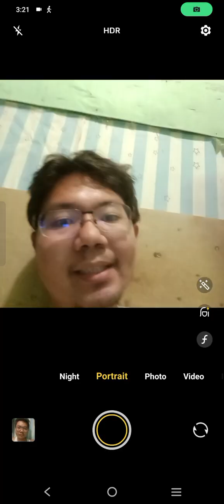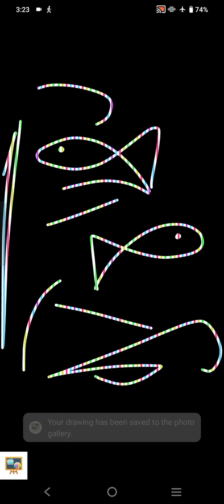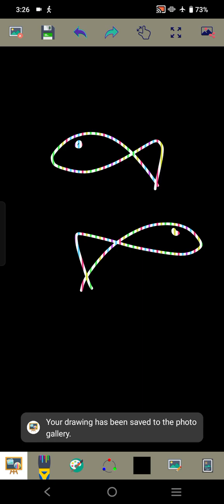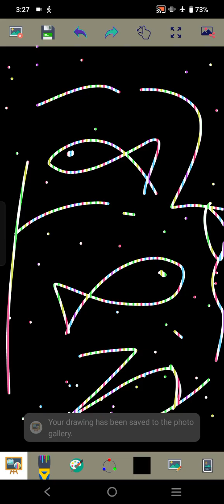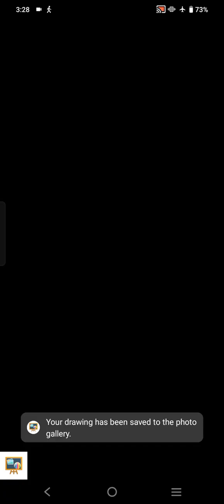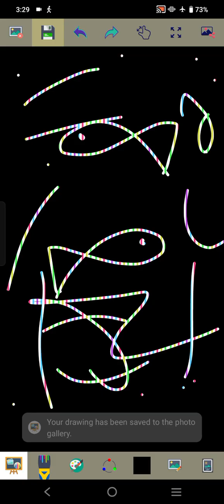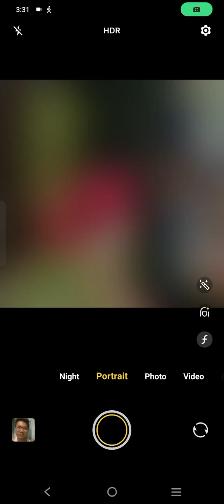Marvin Rey — Vlog de Kid's Paint Dark Mode — Vlog 19,432